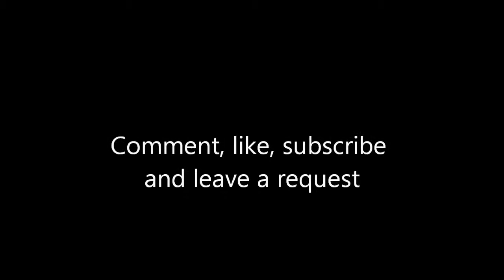Backdraft freestyle Tampa 2011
(Julio) Got another random runs for you guys, hope you like it. If you got a request for a random run, leave it in the comments and Devin, Mason, or I will take it.